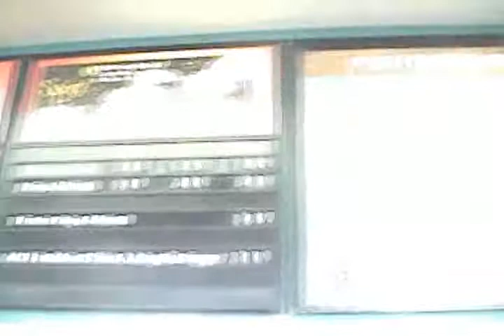Church's Chickens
Chopper Young City at Church's Chicken in P-town getting his eat game on. MOE in the building C. Conflict from the Chi Tydhow TV